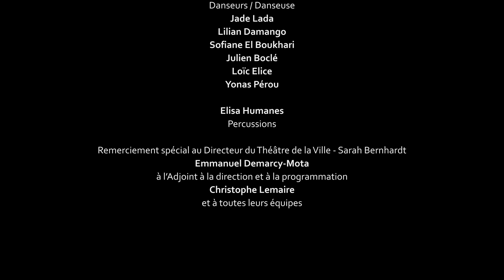I CAN‘t BREATHE - NUIT BLANCHE 2024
Le 1er juin 2024 se déroulait à Paris la 22ème édition de Nuit Blanche. Toute la nuit, les rues vibraient au rythme de la musique, de la danse, du théâtre mais aussi du sport avec des performances autour de disciplines olympiques comme le breakdance, le skateboard et l’escrime. Au total, plus de 200 propositions artistiques ont été présentées tout au long de cette nuit ô combien inoubliable.

ARTER est producteur délégué de cet évènement, aux cotés de VIVANTO.

Direction Artistique : Claire Tancons
Assistant de la Directrice artistique : David Démétrius
Un évènement de la Ville de Paris

Jean-François Boclé, Julien Boclé et Thierry Pécou
Théâtre de la Ville - Sarah Bernhardt